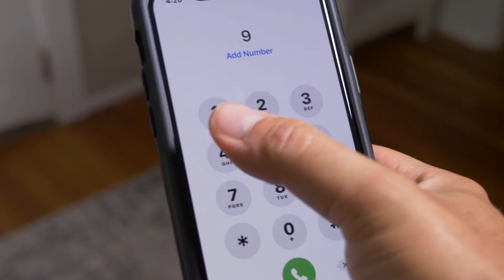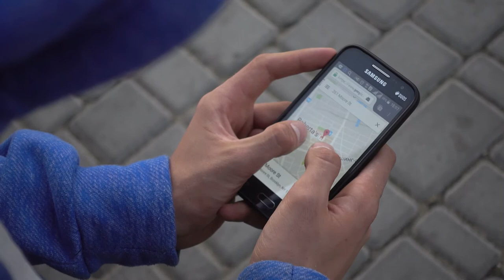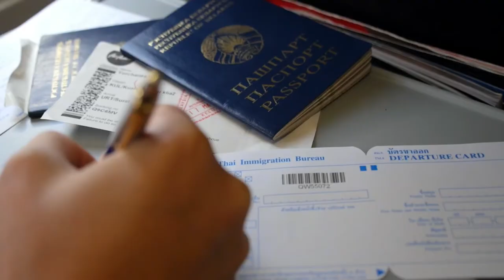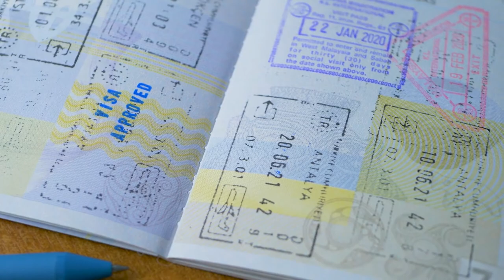Most Common Travel Issues and How to AVOID Them!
Traveling is not as glamorous as those Instagram shots may lead you to believe. There are tons of things that could go wrong on a trip, but there are ways you can avoid them... or at least mitigate the damage done.

Watch to learn about some of the most common problems on a trip and what you can do to avoid them.

Wherever You Go features next-level sights and travel destinations around the world. You’ll find everything from tips to help you travel smarter to unexpected itineraries for the perfect trip.